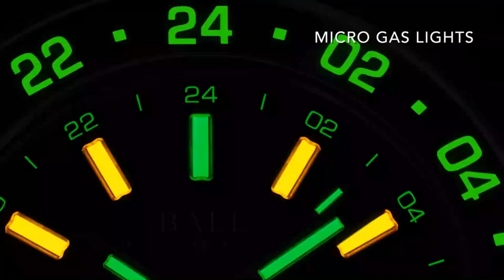BALL - BRAND NEW Engineer III Jet Set GMT l Jura Watches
Discover the all-new Engineer III Jet Set GMT Limited Edition from BALL, coming soon to Jura Watches!